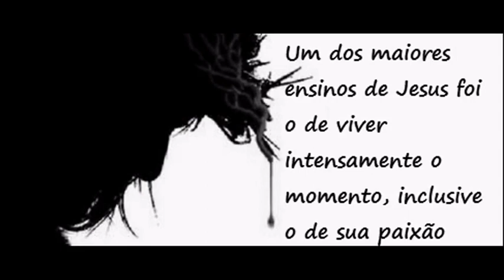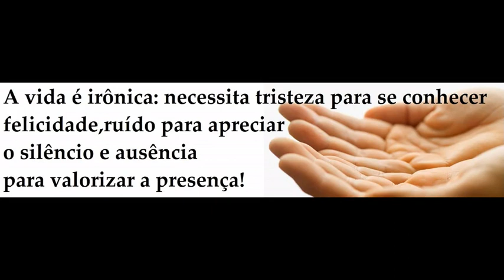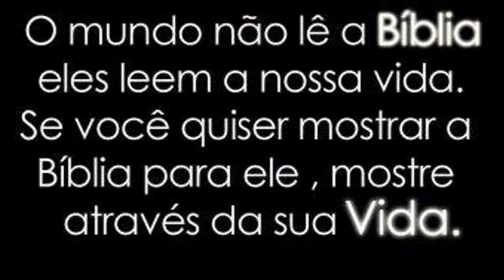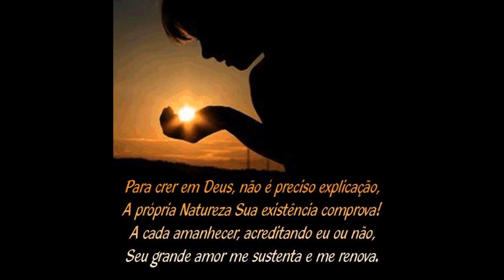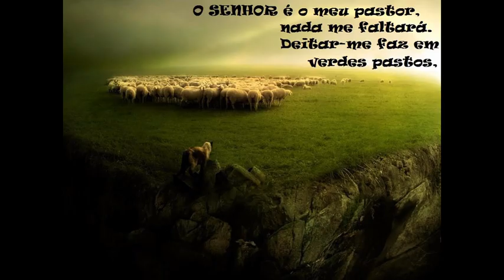Mensagem para você!